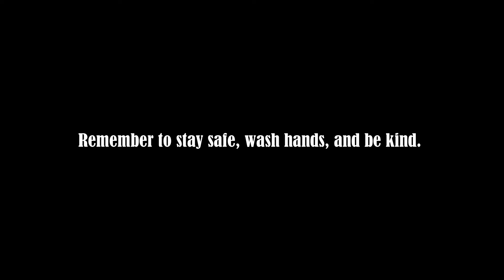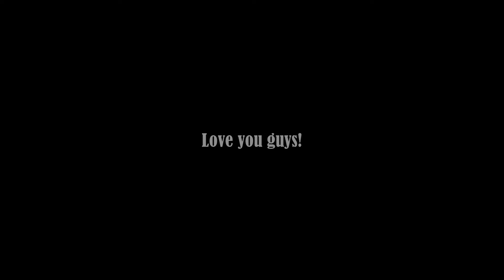Siege 1v1 But I Somehow Win | R6:Siege Funny Moments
So, this was just reandom footage from a siege 1v1 on my old laptop.

I was in a time crunch so I didn't have time to make a proper thumbnail. I'm sorry y'all.

Save this link in your browser for easy access